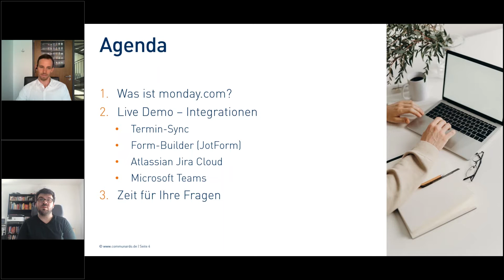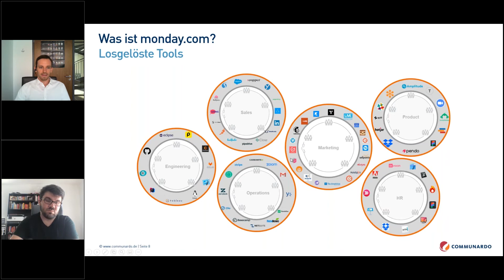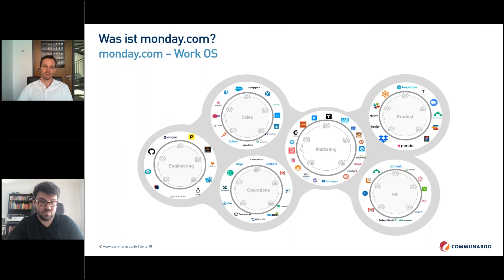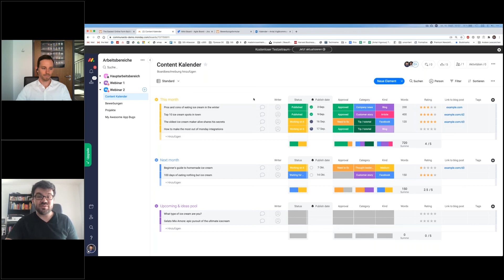Teaser Webinar: Integration von Tools - monday.com als zentrale Plattform Ihres Unternehmens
Teil 2 der Webinar-Reihe zum Work OS monday.com
Integration von Microsoft Teams bis hin zu Jira - monday.com als zentrale Plattform Ihres Unternehmens
Sie möchten das Webinar in voller Länge sehen? Dann fordern Sie jetzt kostenfrei die Webinaraufzeichnung an